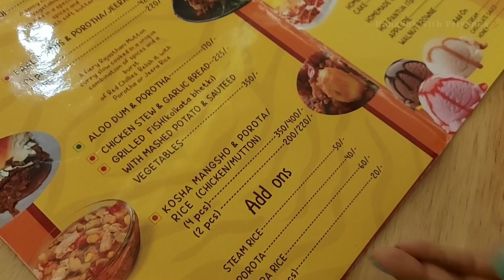The Royal Bengal Tiger 🐯 Cafe | Rajasthani Food| Dine out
Visited The Royal Bengal Tiger 🐯 🐅 Cafe .

Address : P78, Lake Terrace Rd, lake Terrace, Keyatala, Kolkata, West Bengal 700029

cafe,cafe music,cafe vlog

food vlogging,food blogging, food vlogging setup